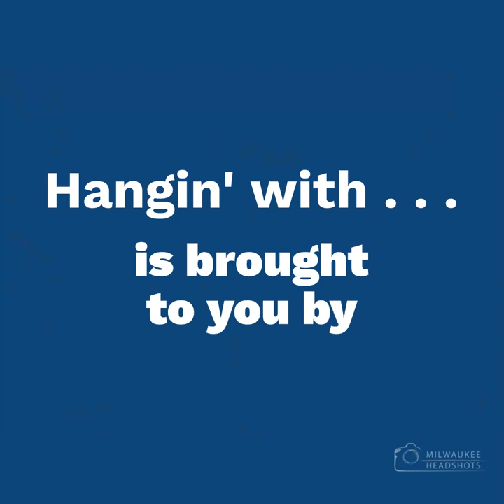Hangin' with John Anderson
John Anderson is an AVP/Market Manager with Town Bank and the Director of the Milwaukee Breakfast Club Networking Group.

Milwaukee Headshots™ photography, located in Milwaukee, Wisconsin 53214, serves to empower brands, businesses, and individuals with dynamic, impressive photographic images that get attention.

Bill Sargent, Certified Professional Photographer serves a variety of clients from C-Suite executives to doctors, attorneys, small business owners, management and staff, realtors, models, and actors.

From branding and corporate images to the casual social media, environmental or studio look, Milwaukee Headshots™ has you covered!